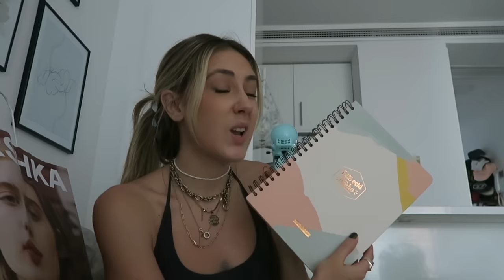Me quitan la muela, días de reset, nos vamos de compras... 🌧🦦| Mi vida viviendo sola 🌷 | ItsJudith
Bienvenidas una semana más a un poquito de mi vida!! Esta semana solucionamos un poco lo de la muela que me está amargando la existencia y es una semana un poquito cuesta arriba pero nos tenemos siempre para charlar :)
- 'PISCIS', mi primer libro ya a la venta

- 'DESTINARE', mi segundo libro ya a la venta

- SENTIR | TEMER, mi diario más íntimo

- Grabo con la Canon EOS 6D + Objetivo 35mm 1.4